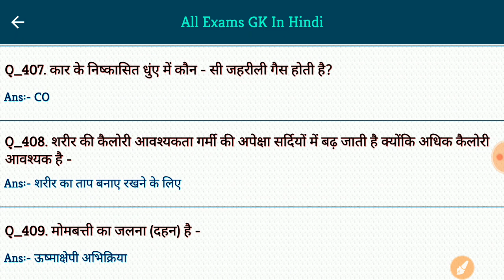Chemistry For Railway,SSC,UPSC,PSC,Govt Exam | Most Important Chemistry Questions | Study Rojgar